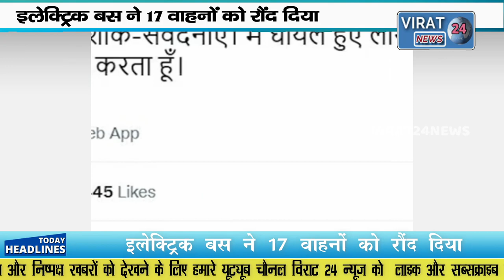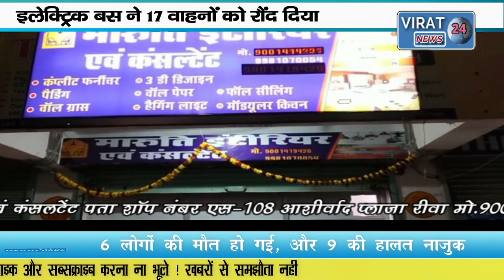हाई स्पीड इलेक्ट्रिक बस ने 2 कार,10 बाइक को रौंदा,6 लोगों ने गवाई जान !